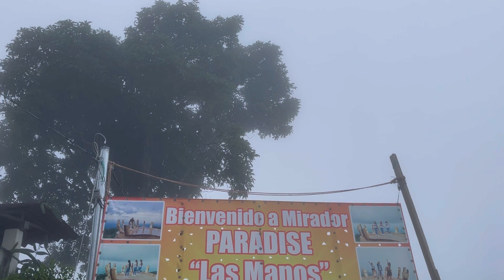MIRADOR PARADISE LAS MANOS ,BERLIN USULUTAN 😍 🇸🇻